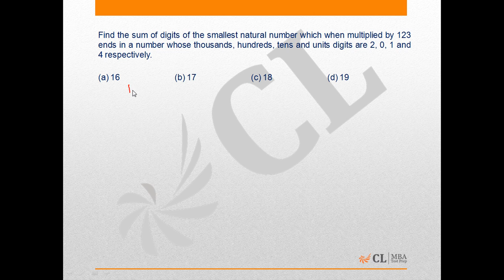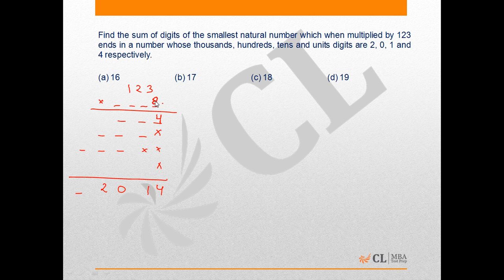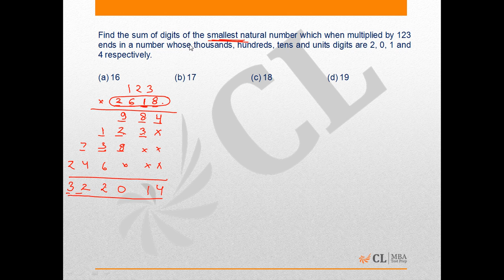Mock CAT 2014 15 Q 14